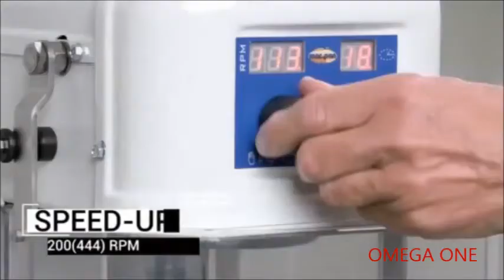Επιτραπέζια Πλανητικά Μίξερ | Bench Model Planetary Mixer | Planetarna miješalica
Πλανητικά μίξερ
Μίξερ 30 λίτρων μεταχειρισμένο
Πλανητικά μίξερ ζαχαροπλαστικής
Ανοξείδωτο Μίξερ 15 λίτρων
Παραδοσιακά Πλανητικά μίξερ
Επαγγελματικό πλανητικό Μιξερ 30Lt
Μίξερ ζαχαροπλαστικής
Επαγγελματικά μίξερ ζαχαροπλαστικής
Μεταχειρισμένα μίξερ αρτοποιίας
Μίξερ πάγκου επαγγελματικά
Εξοπλισμός ζαχαροπλαστείου μίξερ
Εξοπλισμός ζαχαροπλαστείου Μίξερ ζαχαροπλαστική,
Μηχανήματα ζύμης Εξοπλισμός ζαχαροπλαστείου,
Μηχανήματα παρασκευής κρέμας ζαχαροπλαστικής,
Μηχανήματα βουτύρου ζαχαροπλαστικής,
Εξοπλισμός ζαχαροπλαστειου τιμές,
Βιτρίνες ψυχόμενες ζαχαροπλαστικής,
Βιτρίνες ψυγεία ζαχαροπλαστειου τιμες αθηνα,
Βιτρίνες ψυχόμενες ζαχαροπλαστειου τιμες,
Εξοπλισμό που χρειάζεται ενα ζαχαροπλαστείο,
Εξοπλισμός εργαστηρίου ζαχαροπλαστικής βιτρίνες προβολής,
Εξοπλισμός ζαχαροπλαστείου αθηνα,
Βιτρίνες ζαχαροπλαστικης,
Εξοπλισμός εργαστηριου ζαχαροπλαστικης βιτρινες προβολής,
εξοπλισμος ζαχαροπλαστειου ψυγεία,
Εξοπλισμός ζαχαροπλαστικής βιτρίνες προβολής
Εξοπλισμός ζαχαροπλαστικής,
Ψυγεία Βιτρίνες ζαχαροπλαστικής,
Professional Planetary Mixers
Planetary Mixers
Planetary Mixer Table Top
Planetary Mixer 10L
Bench Model Planetary Mixer
planetary mixer price
Professional Planetary Mixers at Great Prices
Food Machinery Planetary Mixer
Planetary Mixer with Safety Guard
Fork mixers with fixed bowl
Mixers  Bakery and Pastry
Mixers and Kneaders for the food industries
Spiral mixers with fixed bowl
Fork mixer fixed bowl
Industrial fork mixer removable vowl
Fork mixers mobile bowl
Removable spiral mixer
Automatic spiral mixer overturning
Fixed bowl or removable bowl mixers fork
double arms andspiral type
Double spiral mixer for intensive mixing
Amasadora redonda de 20 litros
Planetenrührmaschinen
Planetenrührwerke
Teigmischer Maschine Klassiker
Bäckerei Rührmaschine Planetenmaschine Hocatec 20 Liter
Planetenrührmaschine
Rührmaschine gastro
Spiralknetmaschinen Gebrauchtmaschine
Planetenrührmaschinen Ruehrmaschine
Rührmaschine gastronimie
Ruehrmaschine
Planetrührmaschine Profi-Rührmaschine Edelstahl 15 L
Spiral xəmir yoğurma aparatı
İri Həcmli Xəmir Yoğuran Maşın
میکسر 10 و 20 لیتری
میکسر قنادی دست دوم
قیمت همزن صنعتی قنادی
میکسر قنادی کوچک
خمیرگیر و میکسر
قیمت میکسر قنادی
mikser per pasticeri Shitet
batedeira profissional planetaria
amassadeira espiral 20kg
планетарен миксер мнения
планетарен миксер обяви
планетарен миксер цена
male mješalice za tijesto
Mješalice za tijesto
mješalica za tijesto kupi 10 litara
mikser za tijesto cijena 20 litara
pekarska mješalica 15 litara
batteur melangeur professionnel occasion
batteur mélangeur professionnel
batteur melangeur 20 litres
Batteur planétaire
Batteur mélangeur planétaire
mixeur planetaire
bjørn teddy røremaskine hjælpetræk
bjørn røremaskine 10 l
bjørn teddy tilbehør
bjørn røremaskine dba
bjørn røremaskine tilbehør
Planetaarsegisti Professionaalne
Universaalmikser
Amasadora de espiral eléctrica profesional
amasadora definicion
Mezclador Planetario Doble
amasadora industrial
Impastatrice planetaria professionale
impastatrice a spirale 2 velocità usata
Impastatrici a Spirale
impastatrice usata
masina za mijesanje tijesta
Stroj za miješanje tijesta i krema
mikser za testo 20 kg
mikser za testo 15 kg
Putotājs mikseris
mikseris ar statīvu
Planetārais mikseris
profesionālais mikseris
Amasadoras industriales
Гурил зуурагч
гурил зуурагч хэрчигч
Planetarisk mikser
Planetarisk mikser 20 liter
Mixer gyártmányú dagasztógép
Gastropont  Sütőipari dagasztógép
bakkerij apparatuur gebruikt
planeetmenger 30 liter
planeetmenger
Batedeira Amassadeira Planetária Mixer
blender planetarny
mikser planetarny 20l
mikser planetarny gastronomiczny
mixer planetar heinner
mixer planetar 15 litri
mixer planetar second hand
malaxoare panificatie second hand
Planetarni mikser za kolače
planetarni mikser 20l
profesionalni mikser za kolače
kuhinjski robot akcija
aparat za gnetenje testa cenik